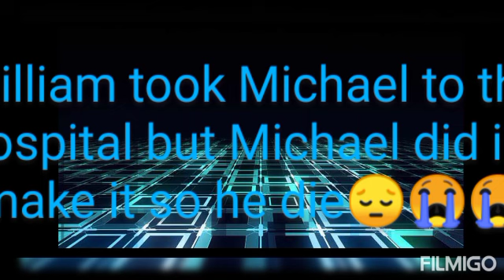the aftoon familly part 2/2